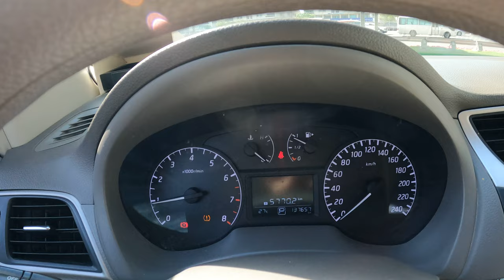Nissan Sentra 2019 POV Test Drive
Make : Nissan
Model: Sentra
Year: 2019
Location : Dubai
Color: White
Car type: Sedan
Specs: GCC
Gearbox: Automatic
Fuel: Gasoline
Seats: 5
Cylinders: 4
Interior: Beige
Steering side: Left hand

Join us for a Nissan Sentra 2019 POV Test Drive as we take you for a spin around town.
In this Nissan Sentra 2019 POV Test Drive, you'll be able to take a look at the interior and exterior of the car, as well as get a feel for how it handles on the road.

If you're looking for a sneak peak at the upcoming 2019 Nissan Sentra, then this is the video for you! You'll get a feel for the car's features and see how it handles on the road. Plus, you can take a look inside the car, for a closer look at its features.

Are you looking for a reliable and affordable car to drive? Then take a look at the 2019 Nissan Sentra! This car is perfect for people who want something reliable and affordable to drive.

In this Nissan Sentra 2019 POV Test Drive, we'll show you all of the amazing features of this car and how it compares to other cars on the market. You'll be able to see how this car drives and how it compares to other cars in its price range. If you're looking for a reliable and affordable car to drive, then take a look at the 2019 Nissan Sentra!